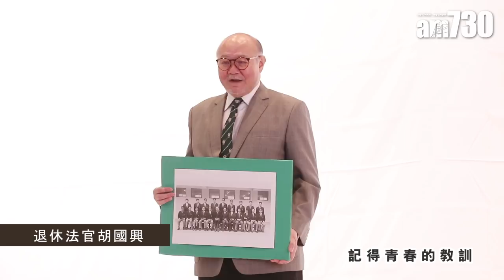賀創校皕年 英華仔拍MV搶先睇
今年是英華書院創校200周年，本身是校友的「歌神」許冠傑與填詞人周耀輝合作，創作校慶主題曲《天地人》。一眾校友，包括「前財爺」梁錦松、退休法官胡國興、個人資料私隱專員黃繼兒、前副廣播處處長吳錫輝、港鐵車務總監劉天成、資深音樂文化人黃志淙等近半百跨年代「英華仔」，趁周日重披當年的「白恤衫、灰西褲及陳年校呔」，一同回到母校，與阿SAM及周耀輝，為主題曲拍攝MV，齊齊以歌聲賀母校校慶。